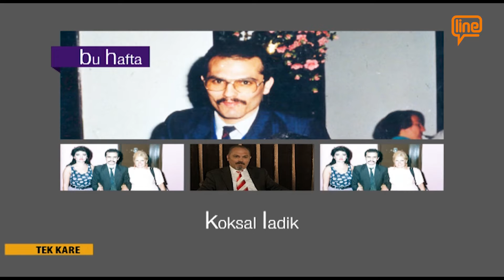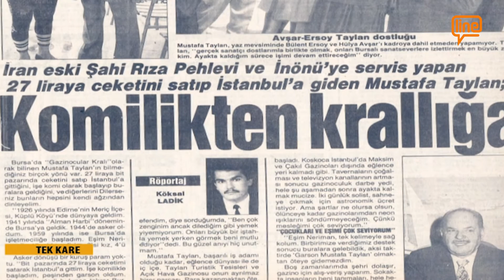TEK KARE - KÖKSAL LADİK (31.05.2017)